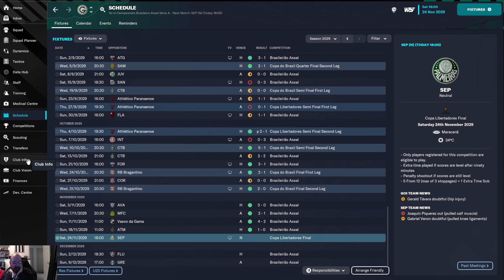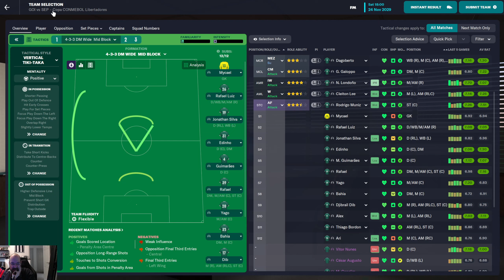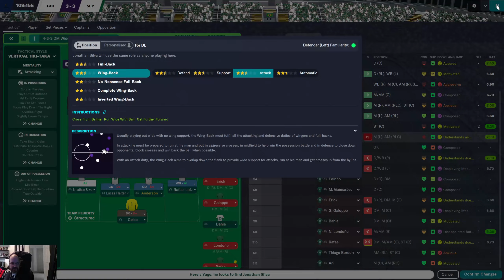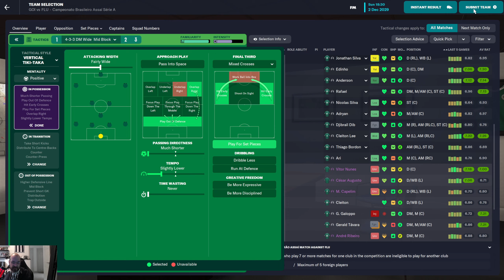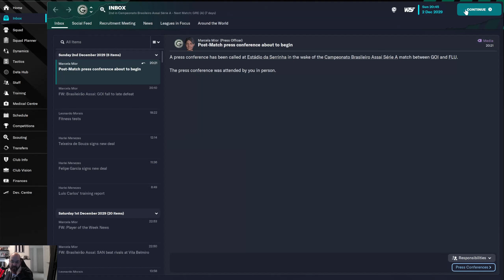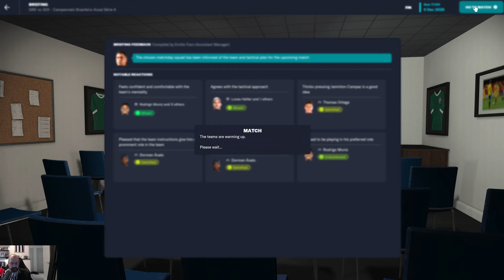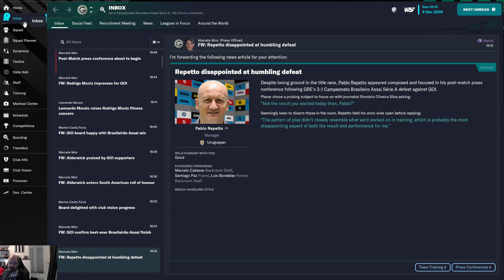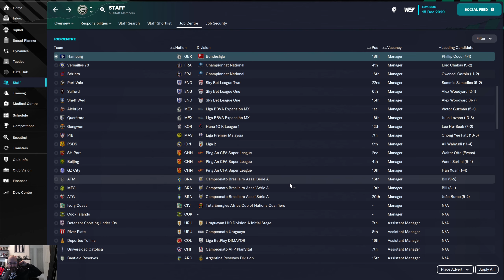Can we not Knock it Series 3 ep34. A FM2023 Lets Play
In episode 34 of Can we not Knock  it Series 3 a football manager lets play, The season concludes with both the league and the Copa Libertadores at stake